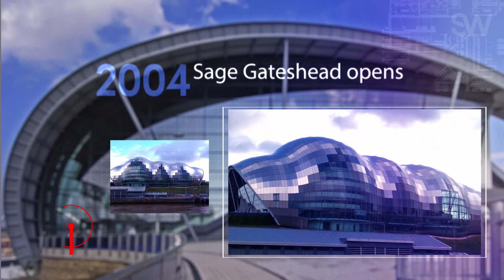Celebrating our connection with the North East | 2004 - 2019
From WM Sanderson, through to Sanderson Townend & Gilbert and Sanderson Weatherall we have been trading in Newcastle for 160 years and counting. To mark our presence in the North East we have created a series of short films celebrating the fantastic history and developments that make the region so special!